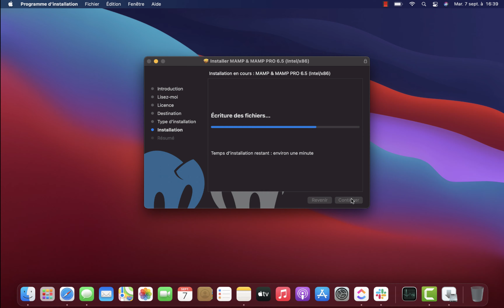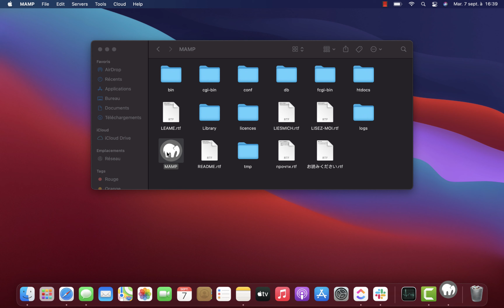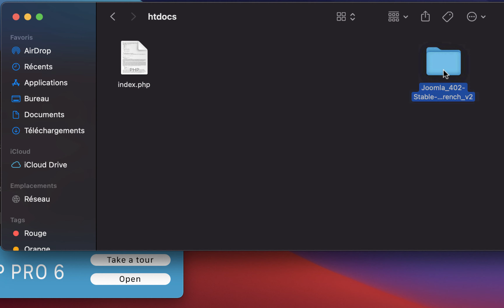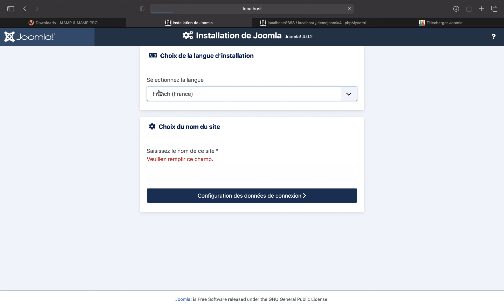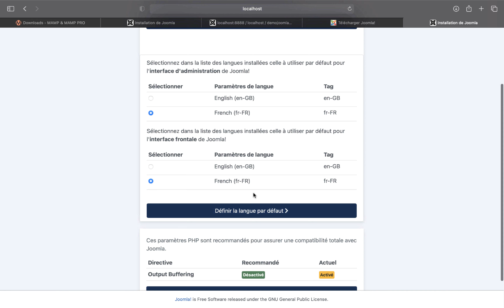Installer Joomla! 4 en local sur Mac avec MAMP | Tutoriel gratuit | Cinnk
Apprenez comment installer Joomla! 4 sur Mac